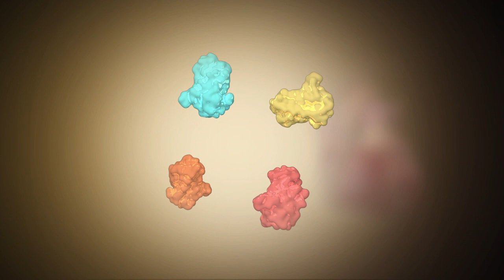Inaugural Treatment for Transthyretin Amyloid Cardiomyopathy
A disheartening cardiovascular disorder, ATTR-CM is a progressive, underdiagnosed, potentially fatal disease in which amyloid protein fibrils deposit in, and stiffen, the walls of the heart’s left ventricle. But a new agent to prevent misfolding of the deposited protein is showing a significantly reduced risk of death. Following Fast-Track and Breakthrough designations in 2017 and 2018, 2019 marked the FDA approval of tafamidis, the first-ever medication for treatment of this increasingly recognized condition.